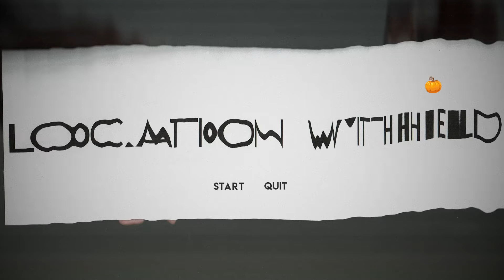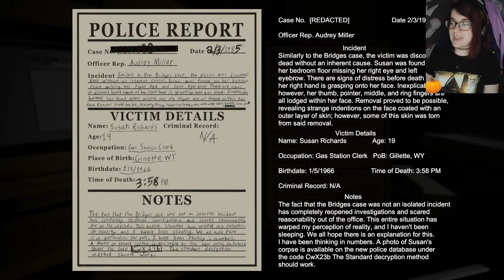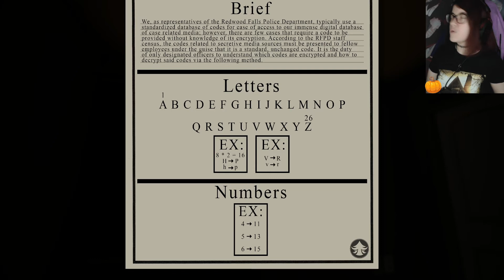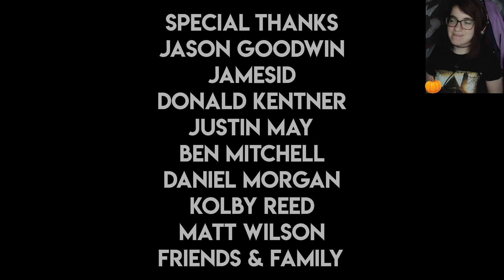Location Withheld | Itch.io Short Horror Game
Location Withheld is a short horror adventure in which you find yourself uncovering a mystery surrounding mysterious police case files.

00:00 - Intro
00:47 - Beautiful 90s Desk
03:00 - Case File #1
05:16 - Case File #3
07:15 - The Database
11:01 - Case File #2
13:40 - Breaking the Code
15:30 - Ending B
17:16 - Other Endings